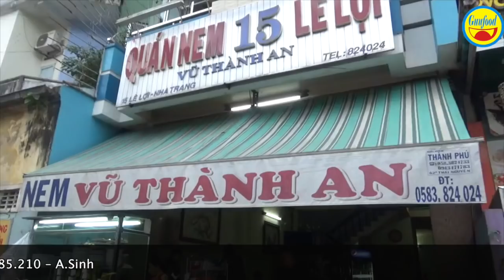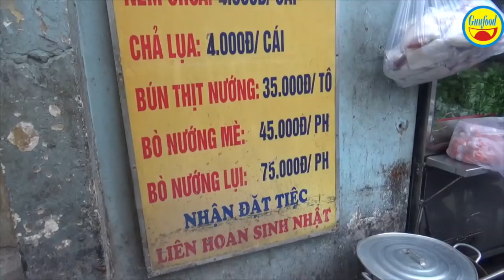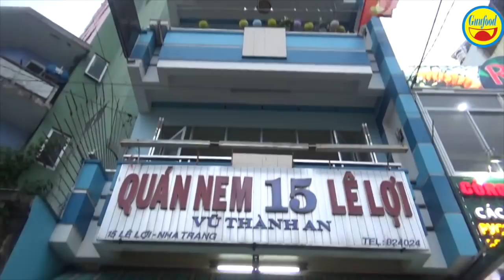Nem nướng Vũ Thành An cực ngon ở chợ Đầm Nha Trang- Guufood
Tại khu vực chợ Đầm, ở TP.Nha Trang, tỉnh Khánh Hòa có 1 khu nhà hàng chuyên phục vụ nem nướng. Đặc sản nem nướng ở đây, chủ yếu là nem nướng Ninh Hòa lừng danh.

Du khách đến Nha Trang hay tìm đến khu vực chợ Đầm để thường thức món nem nướng. Và tại đây có quán nem nướng Vũ Thành An nổi tiếng.

Nào cùng khám phá quán nem nướng Vũ Thành An ngon nức tiếng ở khu vực chợ Đầm, Nha Trang nhé các bạn!!